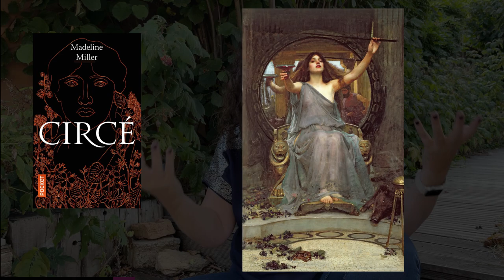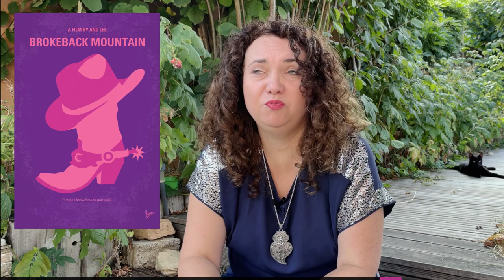Bilan lectures : 3 coups de coeur et 1 bifbof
Hello !

Petit point lecture chill dans mon jardin et avec 3 coups de coeur !

00:00 Introduction
00:19 Femmes en colère de Mathieu Ménegaux
04:13 Circé de Madeline Miller
08:00 Hamnet de Maggie O'Farrell
11:12 Brokeback mountain d'Annie Proulx
15:52 Lisbeth

Si vous avez des questions, vous pouvez les poser en commentaire, j'y répondrai bien volontiers.

On me l'a demandé mais je m'excuse d'avance, c'est ma wish list commune pour ma famille !